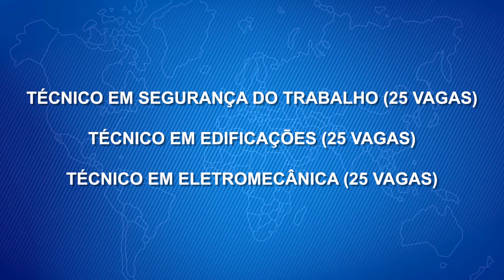SENAI OFERECE CURSOS PROFISSIONALIZANTES GRATUITOS EM CAXIAS